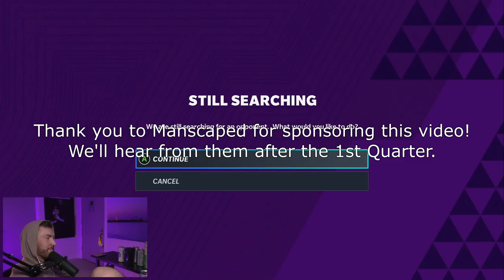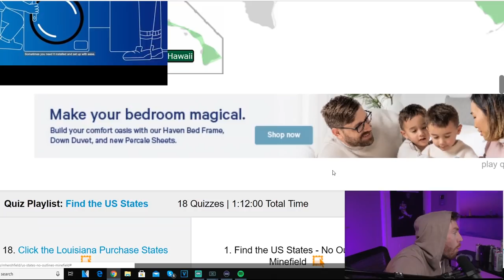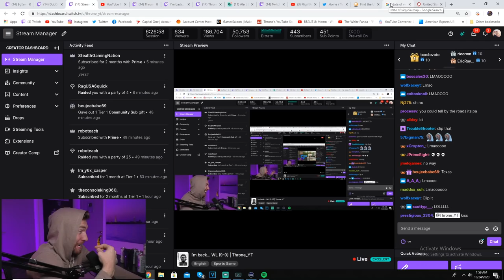Throne gets EMBARRASSED (broken ankles)...